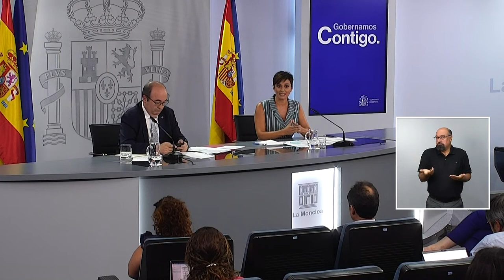CONSEJO MINISTROS: ICETA destaca que el GOBIERNO actuó en el CASO RUBIALES "antes" que FIFA | RTVE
El ministro de Cultura y Deporte en funciones, Miquel Iceta, ha subrayado que el Gobierno actuó en el 'caso Rubiales' "antes" de que lo hiciera la FIFA y que ha sido "muy escrupuloso" en el proceso para evitar futuros recursos a la inhabilitación del presidente de la RFEF y alargarlo de "manera no deseada".

"El Gobierno ha decidido actuar por iniciativa propia. Respetamos  la independencia de la RFEF y no nos hemos reunido con ellos porque  no queremos interferir y por eso el Gobierno esperó a que la Asamblea  se pronunciara. Ante la inacción de la RFEF actuamos de manera  adecuada. El Gobierno actuó, en el marco de sus competencias, antes  de que lo hiciera la FIFA", dijo.

En la rueda de prensa posterior al Consejo de Ministros, Miquel Iceta ha remarcado que "se acabó" cualquier discriminación a las mujeres en el mundo del deporte, aunque lamentó que se haya desatado por el beso no consentido de Luis Rubiales a Jenni Hermoso en la celebración del Mundial femenino.